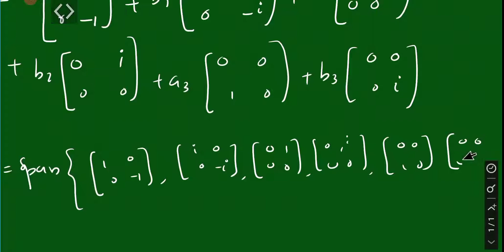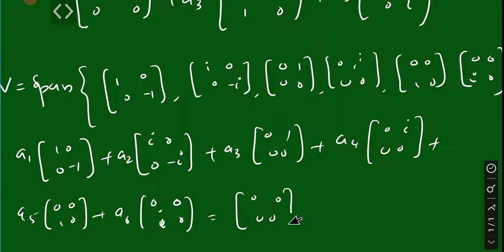Dimension of Vector Space - Problems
Vector space problems